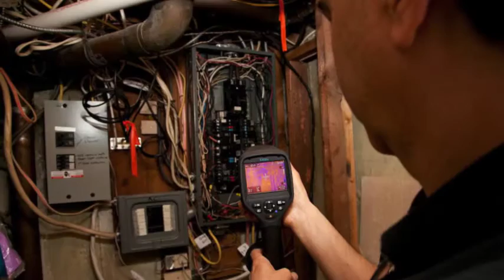Cover Your Assets Home Inspection LLC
home inspector, home inspection, radon, water, home